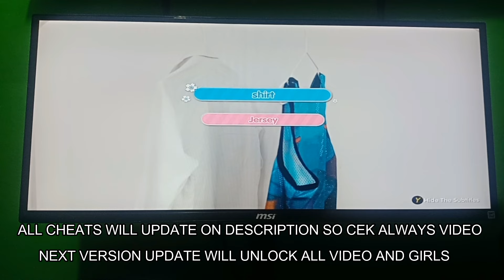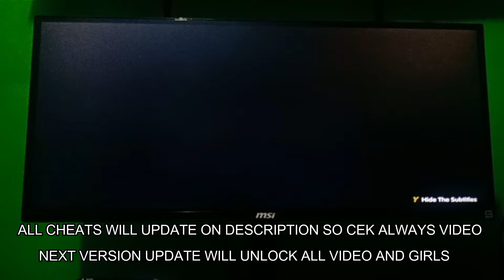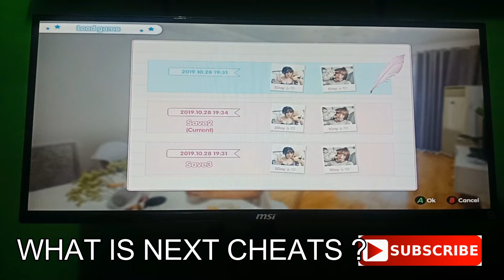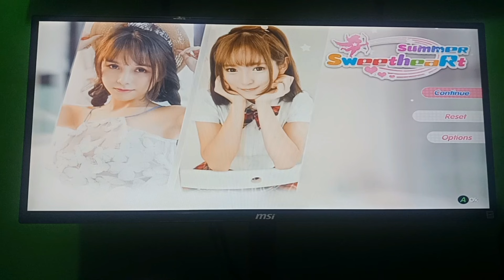SUMMER SWEETHEART + DLC FULL CHEATS ( NINTENDO SWITCH GAMEPLAY)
Title: Summer Sweetheart

Grand Theft Auto III  ID= 0100C3C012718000 (America ,Europe ,Asia)
ID= 01000C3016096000 (Japan) US (eng),JP
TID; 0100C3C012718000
BID: BB2DDA80E83D0B2F

REYNATIS Switch V.1.0.7 +USA all version ( 7 CHEATS NS ) 1 feb 2025 Region USA [010050F01DF9C000] [English]

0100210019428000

The Smurfs 2 – The Prisoner of the Green Stone v1.03.03 + dlc (7 CHEATS NS ) 31 JAN 2025 Title ID: 010073C01B7FE000

Title ID: 010058F01DF8C000

FANTASIAN Neo Dimension v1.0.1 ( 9 cheats ns ) 27 jan 2025 TITLE 01001BB01E8E2000 BID 69966871B7E1EFDB

Mighty Morphin Power Rangers: Rita’s Rewind v.1.0.4 + all version ( cheats ns ) 26 jan 2025 Title ID: 0100CAC01C2E4000

Legacy of Kain Soul Reaver 1&2 Remastered v1.0.1 (cheats ns ) 23 jan 2025 itle ID: 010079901C898000

Title ID: 01003EB01C2F0000

FAIRY TAIL 2 v.1.0.1 USA + ASIA (13 cheats ns ) 19 jan 2025 100B9801F872000 BID: 5075249AB3302B32

Gundam Breaker 4 v1.10 s/d 1.3.0 (CHEATS NS ) 18 JAN 2025 Title ID: 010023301E41C000

 [ TID 0100ED9018F3E000 ] + BID   F55824F5201DD704 ]

01004DF01DD2A000 (Asia)

010051C0134F8000
0100EF00134F4000
0100FD70134FA000

ID= 01008FE00E2F6000 (America) US (eng), FR, LAT (spa), POR
ID=010089C00DA6A000 (Japan) JP, KOR, TW (ch), CH

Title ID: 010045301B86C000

Region USA [ 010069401ADB8000 ] [En, Fr, De, It, Es]

Title ID:  010054B01AD92000

ID= 01005CA01580E000 (America, Europe)
ID= 0100B880154FC000 (Japan) JP
ID= 01004B10157F2000 (Asia) KOR, TW (ch), CH

Languages: English, Japanese, Korea, Chinese
USA – Title ID – [0100D2D0190A4000]
Japan – Title ID – [0100FA10190A0000]
ASIA – Title ID – [0100D010190A8000]

ID= 010097F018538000 (America, Europe, Japan, Asia)

Star Trek: Legends v.1.1.1  ( 11 CHEATS nintendo switch 3 FEB 2025

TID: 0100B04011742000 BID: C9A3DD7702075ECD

Title ID: 010054E01D878000

ADD CHEATS  MAX MONEY MAX HEAT, MAX EXP

Wukong Sun: Black Legend v.1.0.0 ( 8 cheats nintendo switch ) 4 feb 2025 ID= 01004AB0214CA000 (America ,Japan, Asia) US (eng)